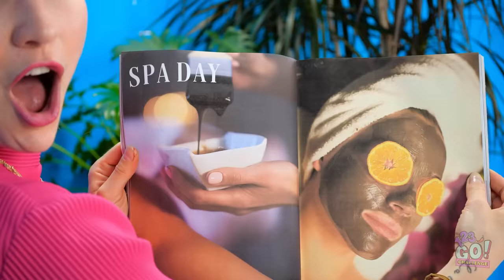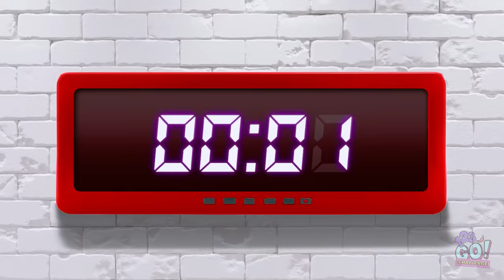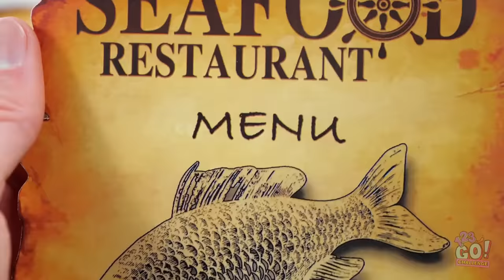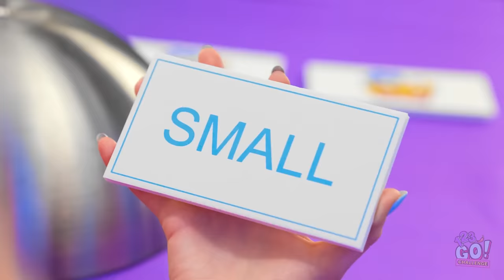BIG VS MEDIUM VS SMALL PLATE CHALLENGE || Funny Giant VS Tiny FOOD by 123 GO! CHALLENGE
If you could have one big plate of food, what would you choose?